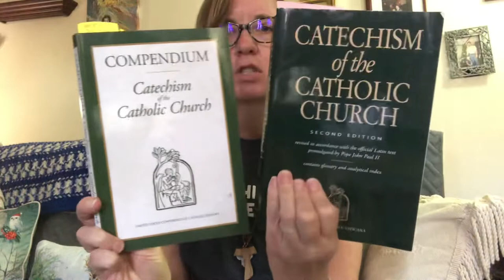Pope Francis, Penance, the Secular Franciscan Order, & the Catechism of the Catholic Church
In the “Address of His Holiness Pope Francis to the Participants in the General Chapter of the Secular Franciscan Order” given at Clementine Hall on Monday, 15 November 2021, Pope Francis talks about the OFS vocation, charism, conversion, penance, and the existential peripheries of today. Umm…what? Let’s read the letter together, break it down, and then see what the Catechism of the Catholic Church has to say. Both the Second Edition of the Catechism and the Compendium will be read & discussed.

Have you read the letter yet? What are your thoughts? How do you view penance? What do you think the key characteristics of the Franciscan charism are?

(NB I used 2nd Edition 2000, printed 2018)

Link to the Compendium of the Catholic Church (2005 ed.):
(NB I used the 2006 ed. printed in 2017)

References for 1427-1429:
Mk 1:15.  Cf. Acts 2:38.  LG 8 # 3.  Ps 51:17; cf. Jn 6:44; 12:32; 1 Jn 4:10.  Cf. Lk 22:61; Jn 21:15-17.  Rev 2:5, 16.  St. Ambrose, ep. 41, 12: PL 16, 1116.